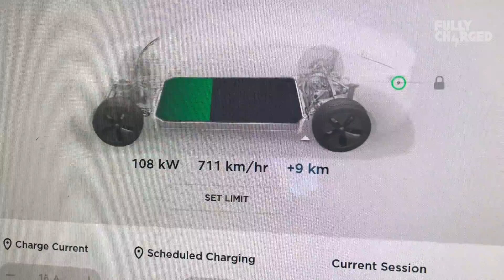News update, Tesla Model 3 road trip & Autonomous Alakai Flying Car | Fully Charged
Robert Llewellyn presents a brief news update about a fully autonomous, hydrogen fuel flying car taxi and a recent 750 mile (≈ 1,207 km) road trip in his new Long Range All Wheel Drive Tesla Model 3.

If you didn't like this episode, you definitely won't like our fancy website, which includes the 'A-Z of Everything'.